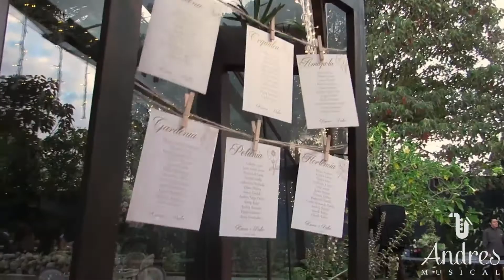Saxofonista Hacienda Retiro de San Juan (Bogota) How deep is your love (Beeges) cóctel matrimonio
Cuenta tu historia de matrimonio con los mejores músicos de la ciudad.
Adicionalmente con Andrés Musical podrás encontrar fotografía, vídeo, wedding planner, organización y decoración para matrimonio, fotocabina, niebla de piso, volcanes eléctricos, maquina de humo, tarima, estructura de luces, bailarín, maestro de ceremonia

Momentos especiales boda, Bogotá, Colombia

ANDRES MUSICAL ha sido reconocido con PREMIO WEDDING AWARD 2019 en la categoría Música, el premio más importante del sector nupcial, así como RECOMENDACIÓN SELLO DE ORO 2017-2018 en el portal de matrimonio